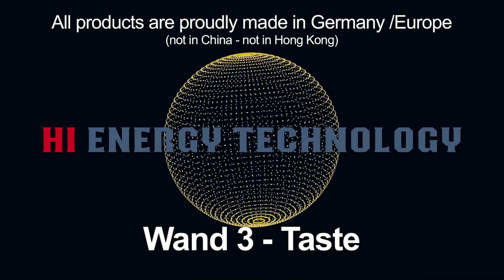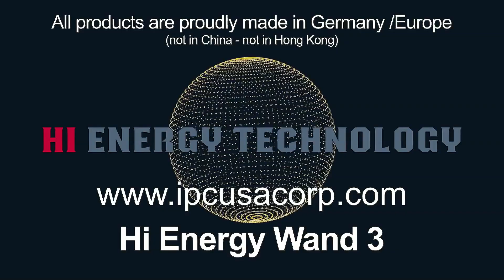Improves drinks and food thanks to the WAND 3 and High Energy Technology by IPC Norbert Heuser.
This taste test executed by Dr Scott Damanti and Abrahamson demonstrate the before / after effect of the improvement of orange juice as an example. The Wand 3 allows you to transfer energy into any food and drinks to improve their quality.

IPC Europe applies its unique High Energy Technology which is built into the Wand 3 and which works on the molecular structure in quantum physics on a level called Pico Technology, which is 1000 times smaller than Nano Technology and enhances all natural properties in no time due to quantum physics.

All this is only possible thanks to IPC Europe and its Hi Energy Technology.

Websites:
Norbert Heuser Phone: + 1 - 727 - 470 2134